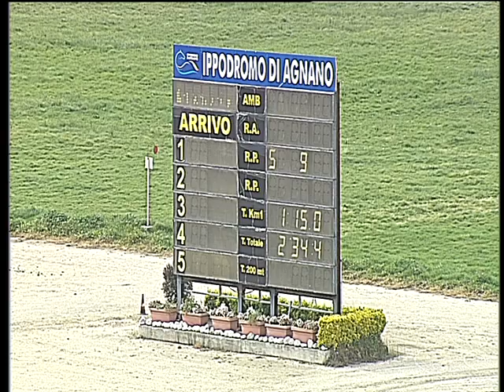Trotto 15/04/2018 - 4ª corsa